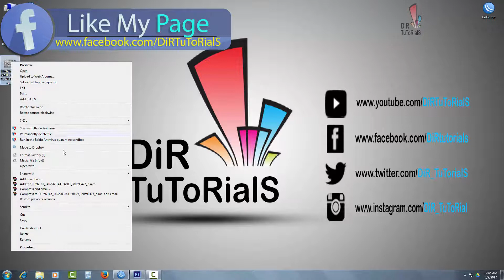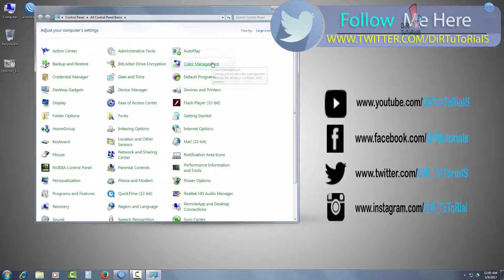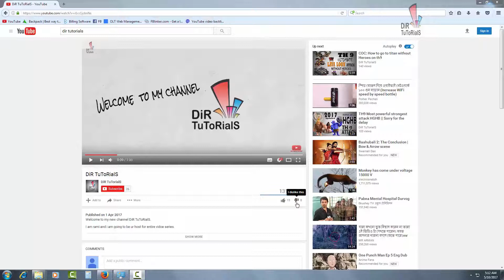How to remove yellow color background from windows photo viewer and photoshop too?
Changing annoying yellowish background color on photo viewer to its actually color tutorial. This just take 1 minute to fix the issue. i think many of windows user dont even know how to fix it. So i have just made it.

Hope this will help you and in return u can helo me by subcribing to my channel and get the latest update from my channel.

Take care guys . see you until next  time.